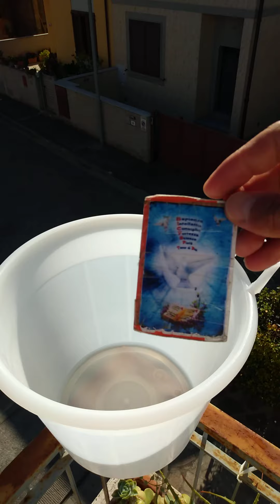RISPARMIO WATER ULTERIORE